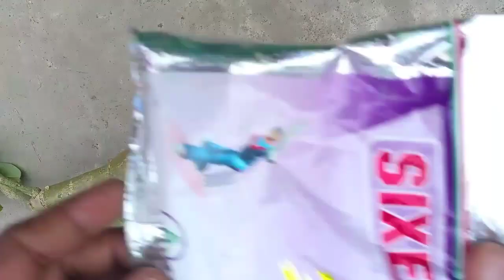ADENIUM ROOT ROT TREATMENT/ ADENIUM ROOT INFECTION TREATMENT